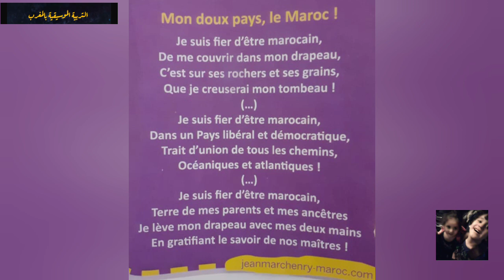mon doux pays, le Maroc! Le nouvel espace français 4